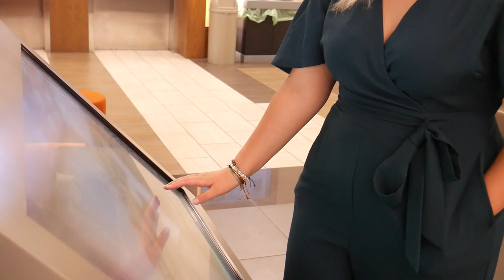Marshall University Civil Engineering